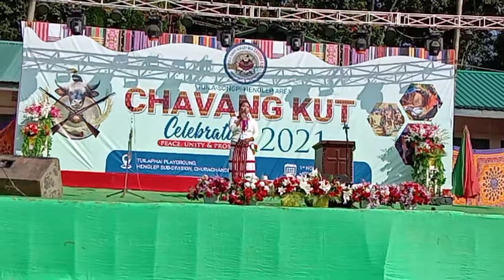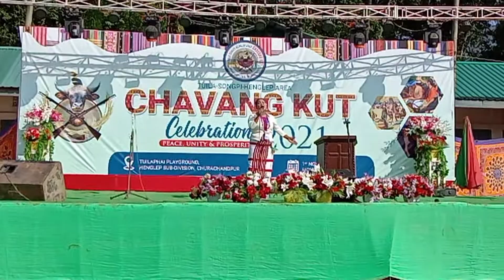LEI HINKHO || Mary Vaiphei Live at TASHKUT @Tuilaphai || 1st November 2021